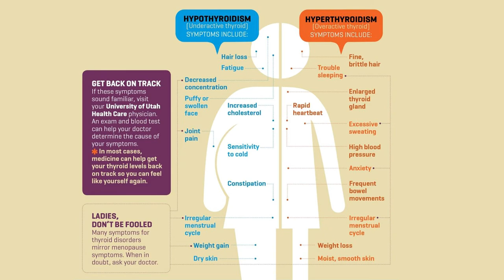Thyroid in Telugu | Thyroid Treatment in Homeopathy | Sunrise Tv Telugu